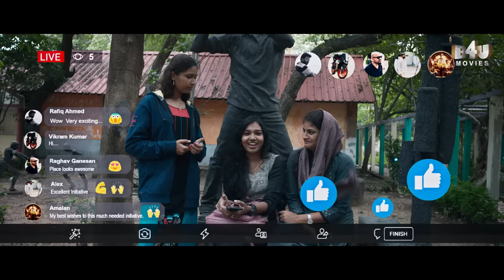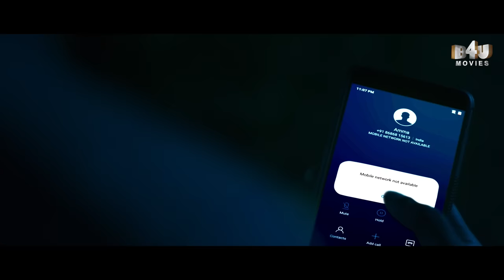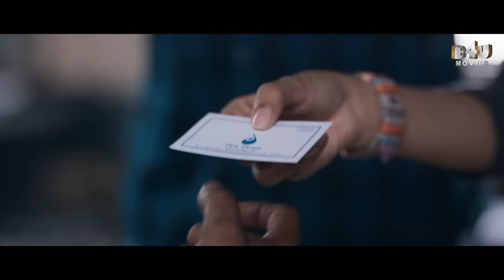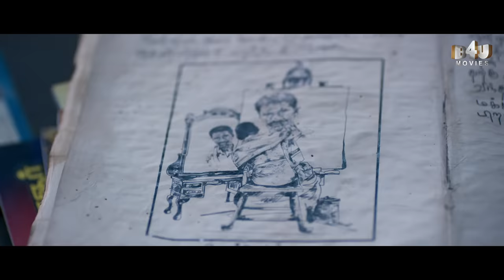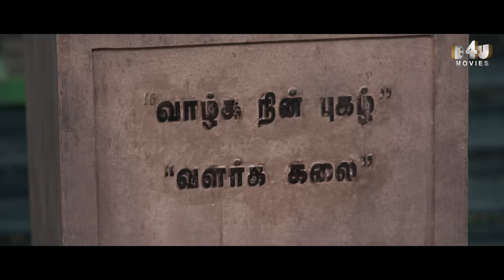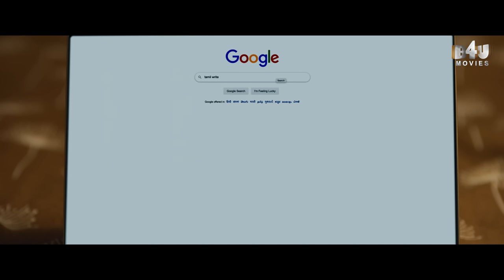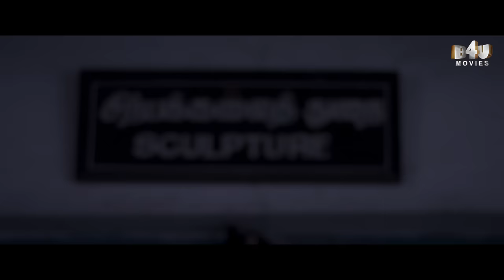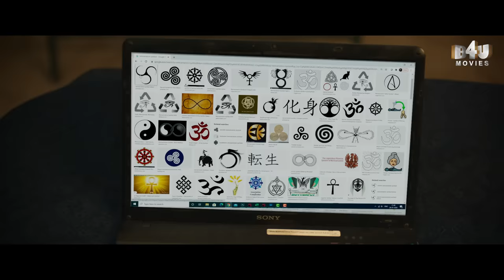Vanam | New Released South Dubbed Hindi Movie | Vetri, Anu Sithara & Smruthi Venkat | B4U Movies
An art college student, with the help of a documentary filmmaker, tries to find the reasons behind the mysterious deaths of the people who have stayed in a hostel room.

Movie Name: Vanam
Starring: Vetri, Anu Sithara, Smruthi Venkat, Azhagam Perumal, Vela Ramamoorthy
Directed by: Srikantan Anand